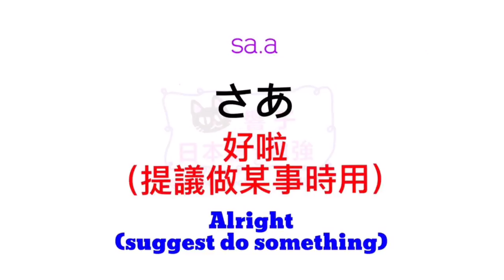日文教學 | 大家的日本語 | 日語自學 | JLPT | WORDS 52 [黑貓響子]